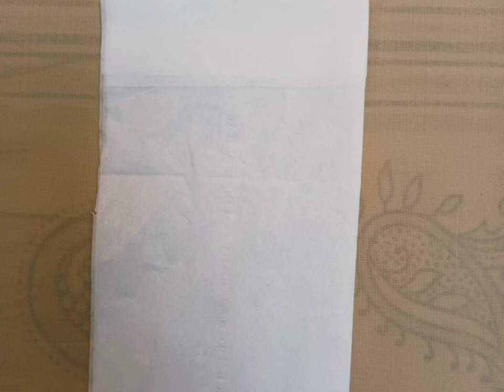Spoon,Fork Tissue Fold | Napkin fold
spoon and fork Tissue/Napkin Fold